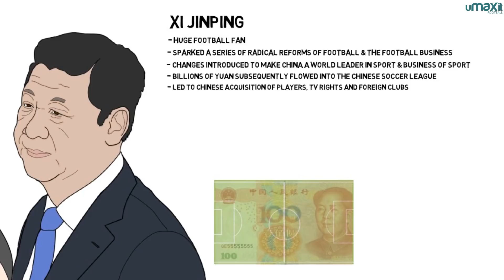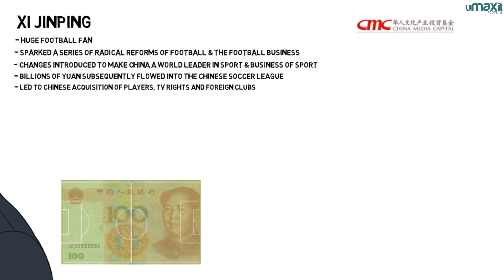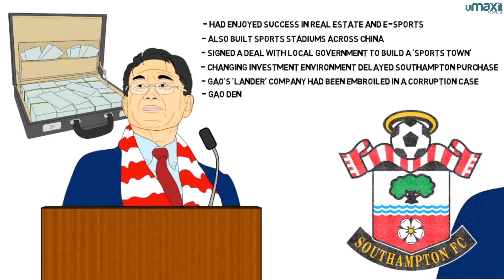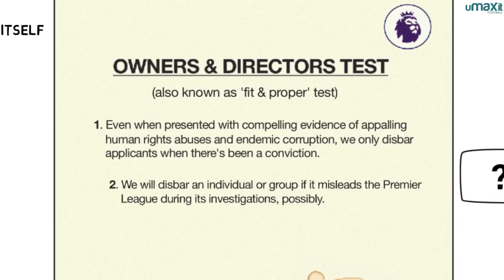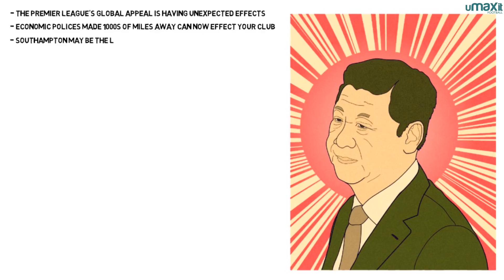Meet Gao Jisheng - Southampton Owner [2017-2022]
Meet Gao Jisheng - former Southampton Owner

In August, Southampton FC became the latest European club to become part of China's football revolution. Not many people on the south coast had heard of Gao Jisheng – the chairman of a Chinese company called Lander – who had bought 80% of the club for £210 million from Katharina Liebherr and became the sixth English club to be bought – or invested in – by a Chinese company or consortium.